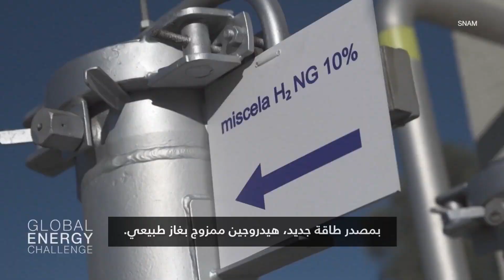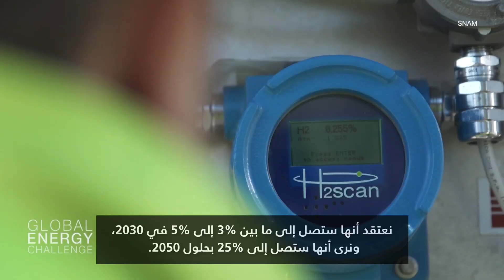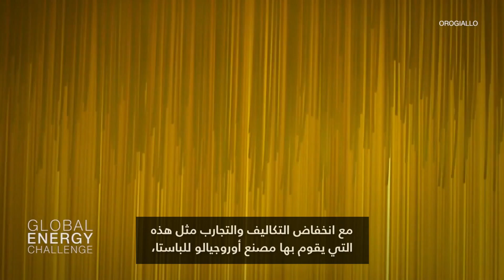"الباستا" باستخدام الهيدروجين الأخضر.. هل تلجأ المصانع قريباً للطاقة النظيفة؟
لا يزال إنتاج الهيدروجين الأخضر من الطاقة المتجددة مكلفاً، لكن يمكن استخدامه في الإنتاج الصناعي، أو لتزويد المركبات بالطاقة، أو تخزينه للاستخدام مستقبلًا، وتعمل شركة Snam - أحد أكبر مزودي الغاز في أوروبا - على تقليل انبعاثات ثاني أكسيد الكربون.

شاهد المزيد عبر موقعنا: